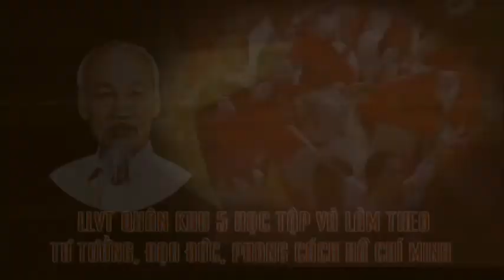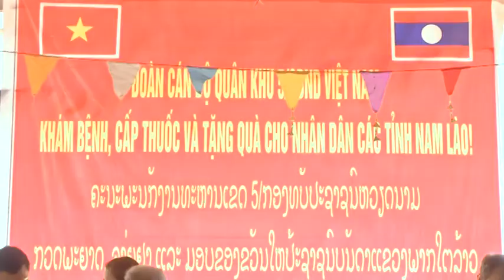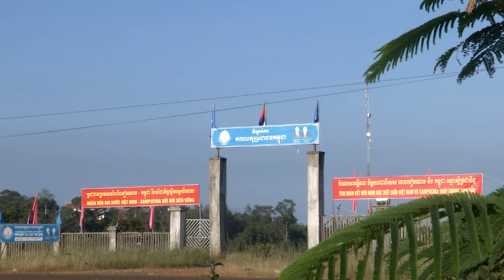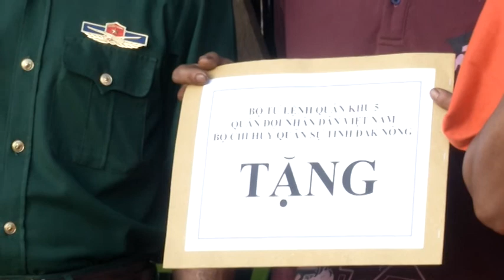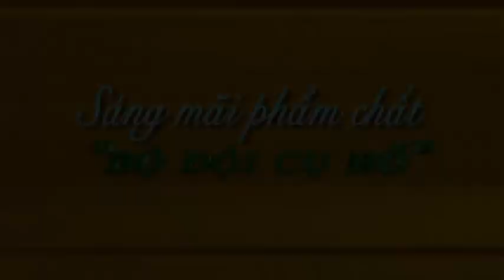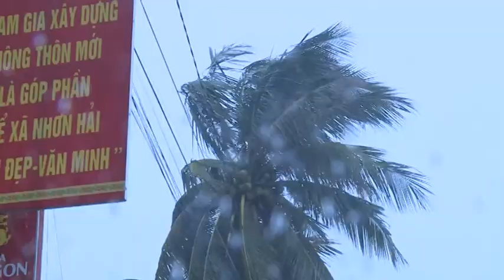THQK5 phát sóng tại Đăk Nông ngày 16-11